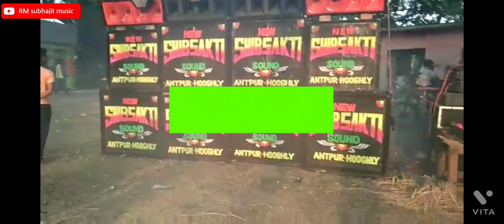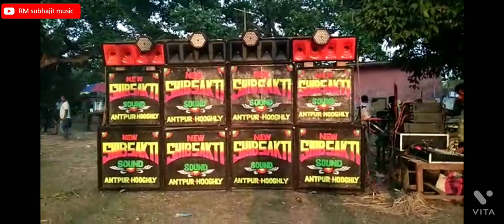Sibsakti Sound//Tora kali puja 2022//শিবশক্তি সাউন্ড তরা কালী পূজা